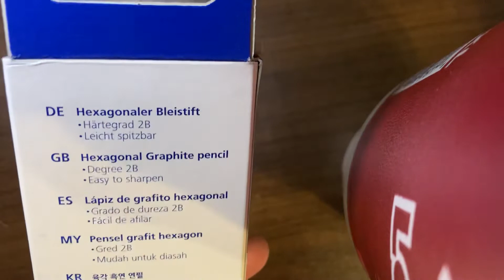Staedtler mark 2b Germany 13212 2b wood pencil.